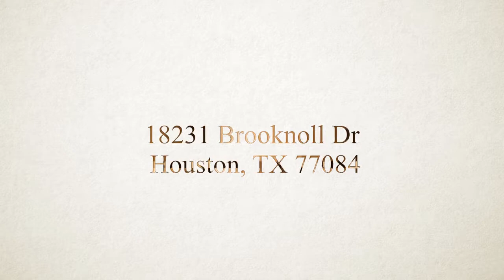18231 Brooknoll Dr Houston, TX, 77084 With Voice Over